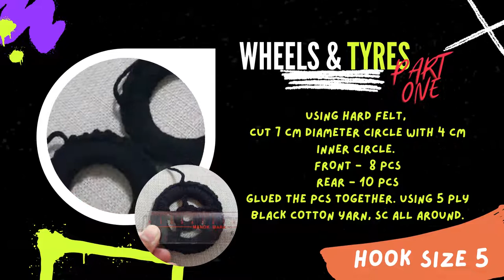Crochet Motorbike Frame Tutorial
Hey guys! Today I’m going to show you how to crochet Motorbike / Motorcycle frame / skeleton.

Here's what you'll see in this video:
How to crochet the frame: 00:05
How to crochet the wheels & tires: part one: 0:26, part two: 0:41, part three: 1:01
End product: 1:21

If you make any gifts using my patterns: Do share with me. I would love to see all your handmade gifts.

Thank you for your patience and understanding. Your wait is greatly appreciated.

My channel is to showcase all the handmade gifts that I made to order from all those beautiful individuals that entrust me with their gifts for their love ones. However I got request for some of my projects and slowly I begin to do tutorials/ patterns videos. By watching all of my previous videos, you can tell that I am very amateur but the most important part is that everyone can enjoy and gain something from these videos.

Cheers! Thank you for all the support. Stay Safe!